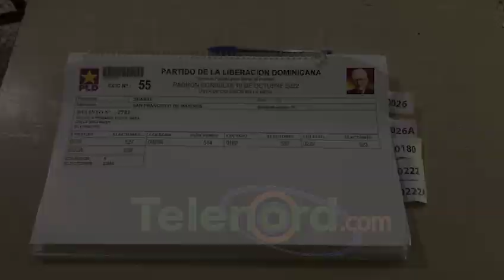Internas del PLD marchan ordenadas en SFM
San Francisco De Macorís.- Mediante un recorrido por varios centros de votación, en la mañana del domingo 16 de octubre, se observa que el proceso de consulta ciudadana del Partido de la Liberación Dominicana (PLD) marcha en orden.

El dirigente de esa organización Fermín Sánchez, destacó que fue un éxito el montaje del proceso, y que hasta el momento la gente ha ido participar en la elección del candidato presidencial de esa organización, destacando que ese partido se caracteriza por hacer sus procesos de forma “ordenada”

Sobre algunas queja de varias personas, quienes expresaron su malestar porque no aparecen en el padrón, tanto Sánchez como los presidentes de las mesas explicaron que esto se debe a la normativa que decidió el partido, de que aquella personas que estén inscritas en otro partido, no estará hábil para votar.

Con información de Arismendy Lantigua